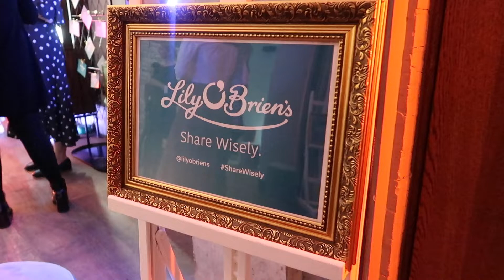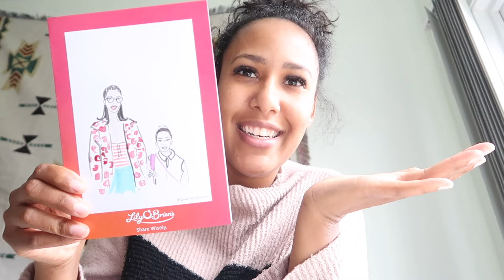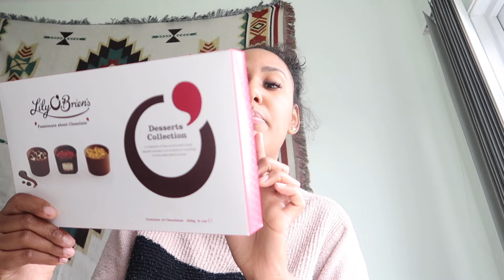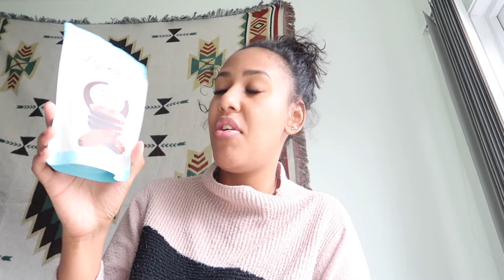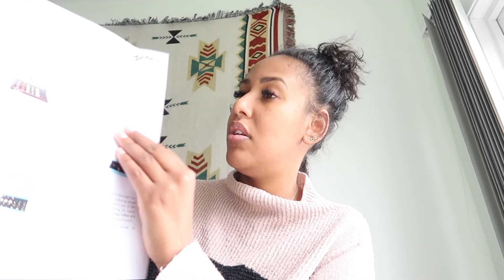COME TO LONDON WITH ME | Lily O'Brien's Event | Nicole Fiona Serrao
Hey Guys,

I headed into London this past thursday, and i thought i would bring you along with me.

I was invited to attend and collaborate with the brand Lily O'Briens, which is a Irish Luxury Chocolate brand. And believe it or not.. it's only since i moved to the UK that i realised i even liked chocolate. North American chocolate just tastes like wax.

Check out this video to see what i will be bringing my mom for Mother's Day this year.

xoxo,
Nicole